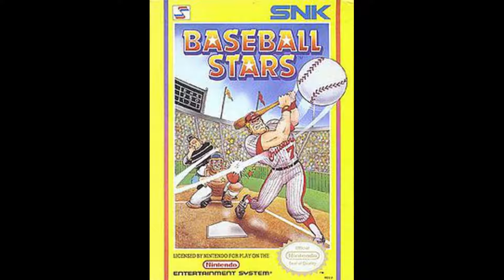PlayChoice-10 In 5: Ep 16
It's a downward spiral from here...

Episode 17 to come soon.

Streamed on Twitch using: StreamLabs
Emulator used: Nestopia
Played by: Arclad84
Games: Trojan, Mike Tyson's Punch Out, Baseball Stars